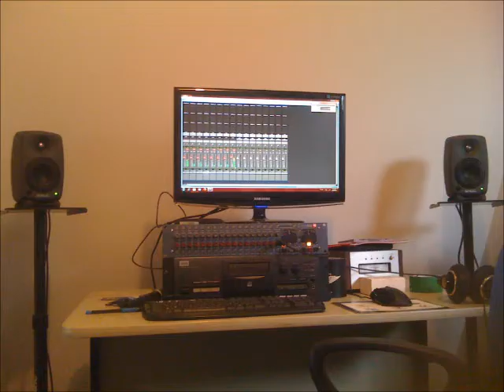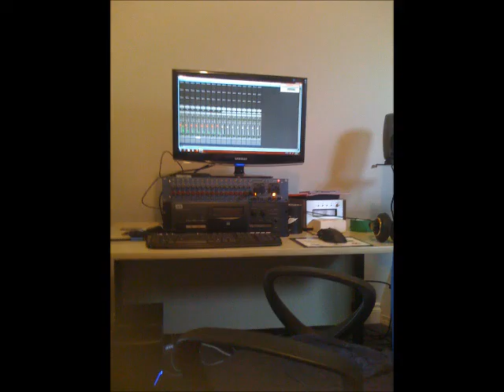Wonderland studio video, Lunacy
``Wonderland-  A video created from studio footage while recording.
Its the rough copy of the song before mastering.